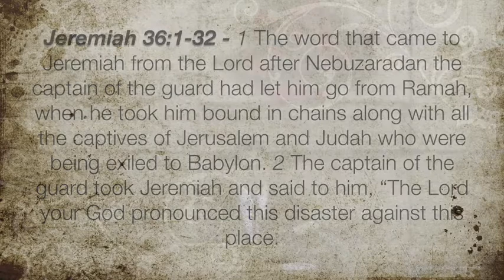John 3:16-18 "Behold! God's Precious Gift"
The Father's love for the world is seen in sending his Son and giving salvation to those who believe.